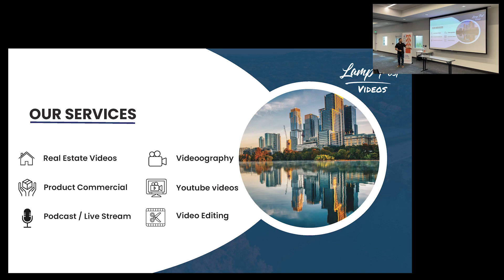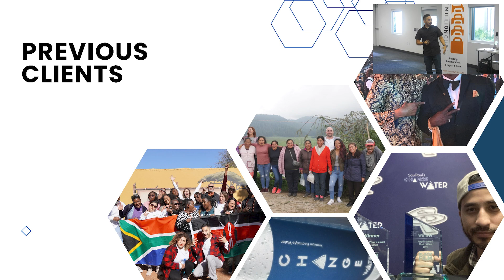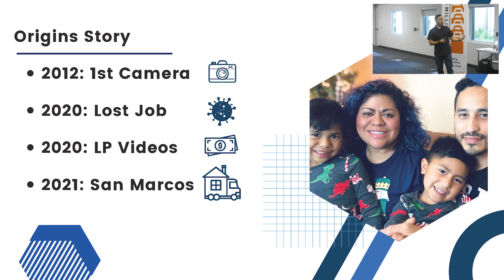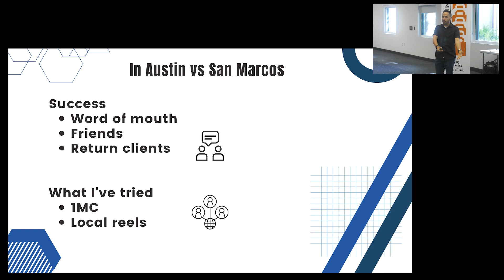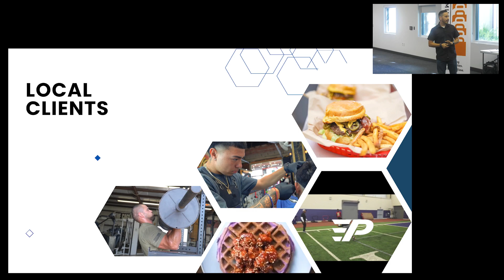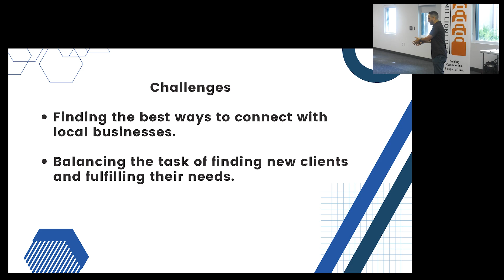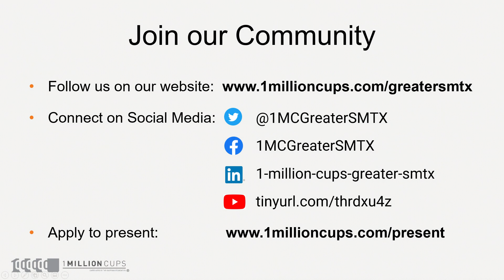Lamp Post Videos - 5/24/23 - 1MCGreaterSMTX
1 Million Cups (1MC) is a national and local community of entrepreneurs, presenting (not pitching) young businesses, and creating authentic connections through the shared desire to learn.   It is run BY the community FOR the community   !mc is radically and intentionally inclusive, always free, open to the public, and with free coffee! - “What can we as a community do to help you?”